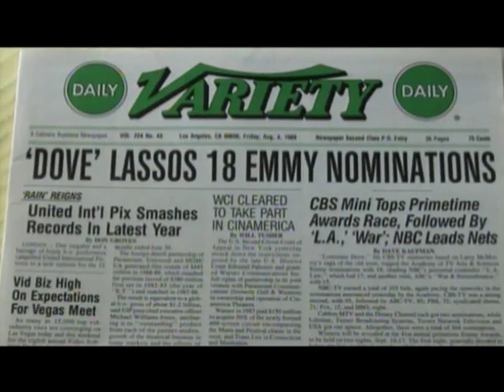Simon Wincer - Director of Lonesome Dove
Simon Wincer - Director of Lonesome Dove TV series